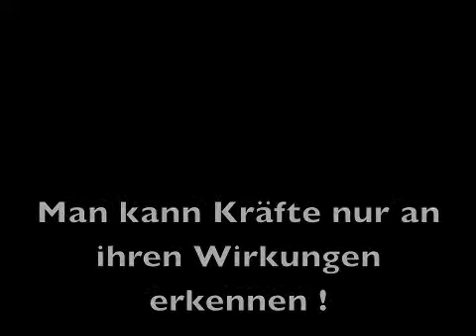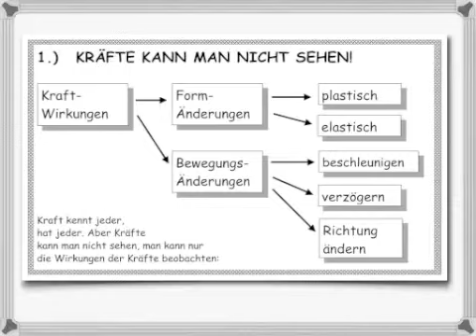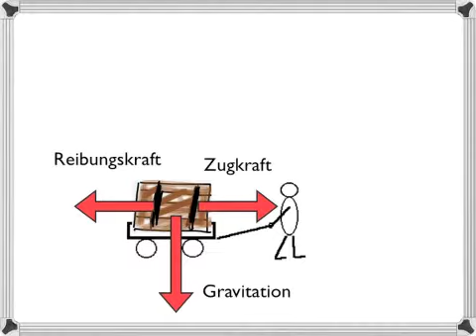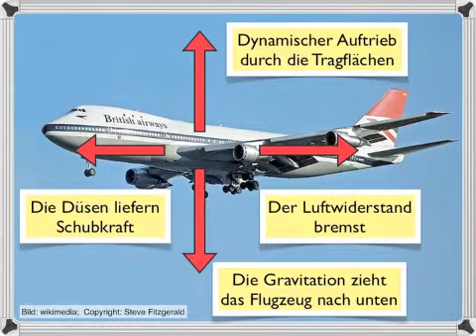PhM32 FGrundw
Ein wenig Grundwissen zum Thema Kraft